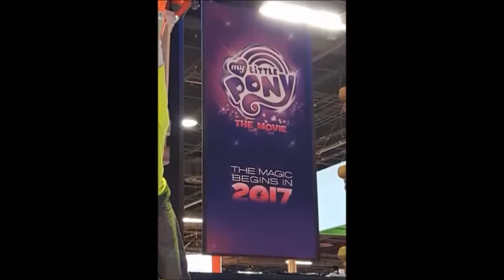¿Grogar en la G4? ¿Scootaloo Volando? ¿Stalight en G5? Rumores de la 7° Temp.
¿Acaso este es el comienzo del final de la My Little Pony La Magia de la Amistad? Solo nos resta esperar a ver que pasa.